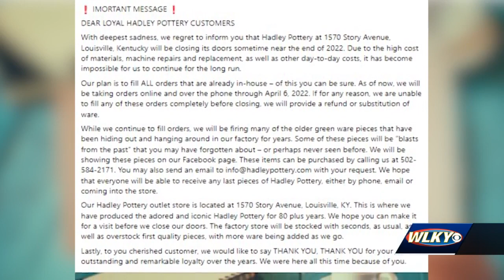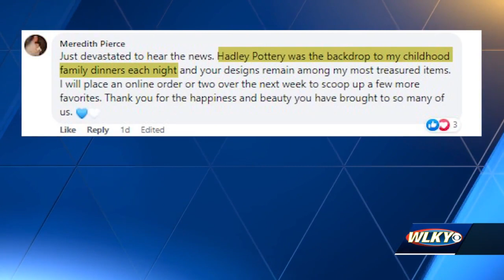End of an era: Butchertown business selling hand-crafted pottery shutting down after 80+ years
A Louisville business that has been open for more than 80 years is shutting down, blaming the high cost of day-to-day operations.